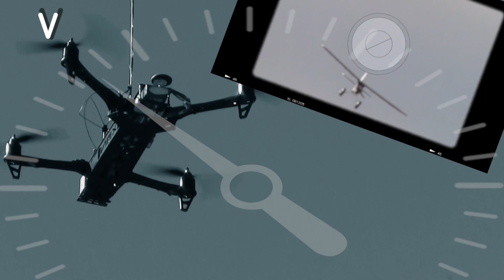Drone over Soccer Field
Flying a Phantom2 Vision above a friendly neighborhood soccer game at an early Sunday Morning in Glassell Park